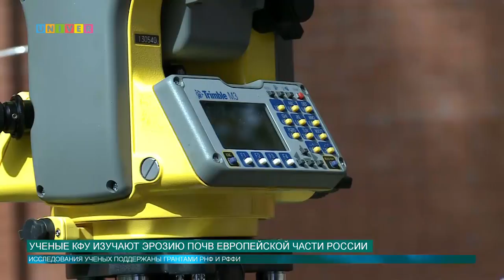Ученые КФУ изучают эрозию почв Европейской части России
За несколько лет работы ученые КФУ с помощью нового для России метода успели исследовать территорию Татарстана и треть территории Оренбургской области. Исследования ученых уже поддержаны грантами РНФ и РФФИ.